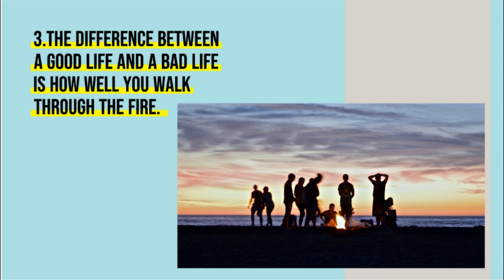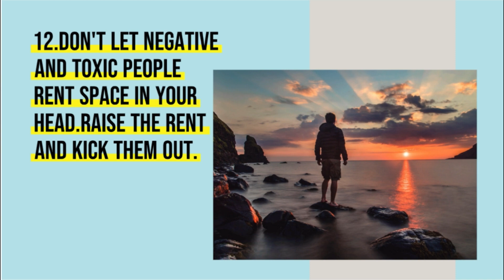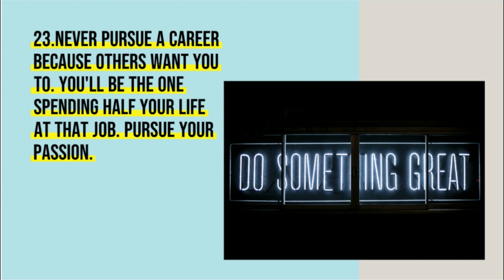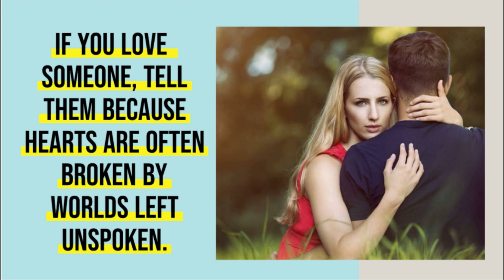If you love someone, tell them because ... | interesting psychology facts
Discover The Simple 3 DIGIT MANIFESTATION CODE
Psychology Facts Of Human Behavior | Aphorisms, Quotes & Wise thoughts